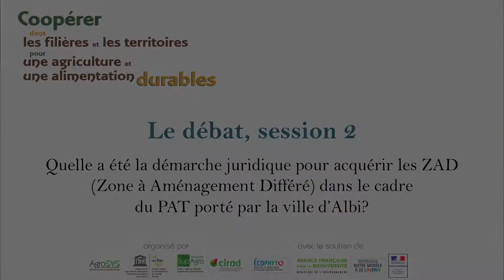Acquisition de ZAD (zone à aménagement différé) et démarches juridiques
Question suivant l'intervention de M. Bouat (Albi)